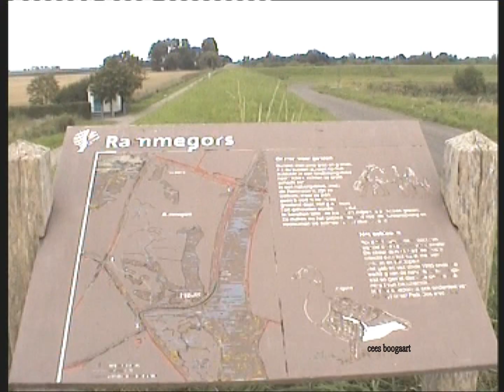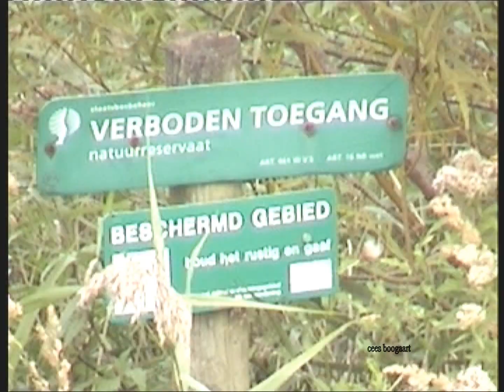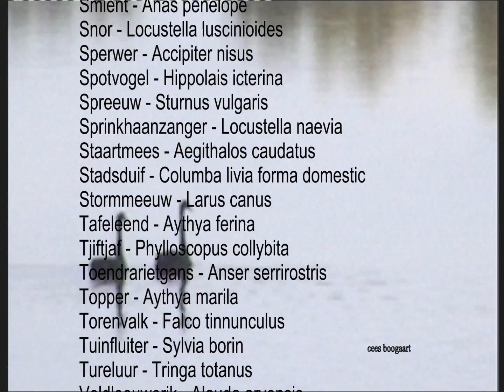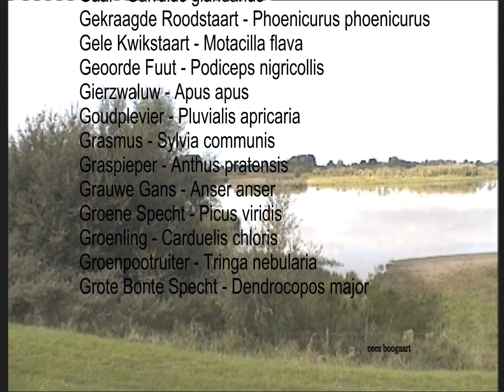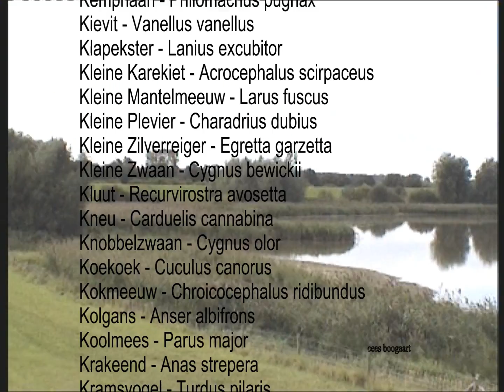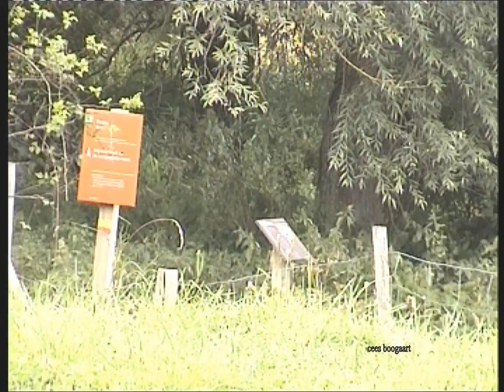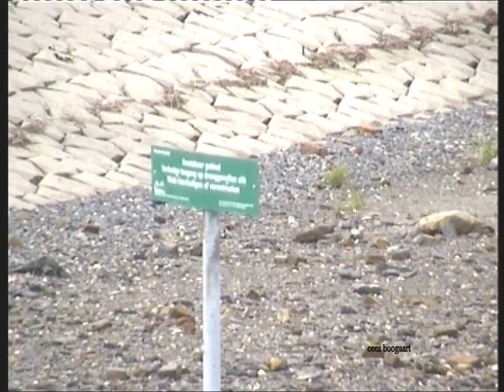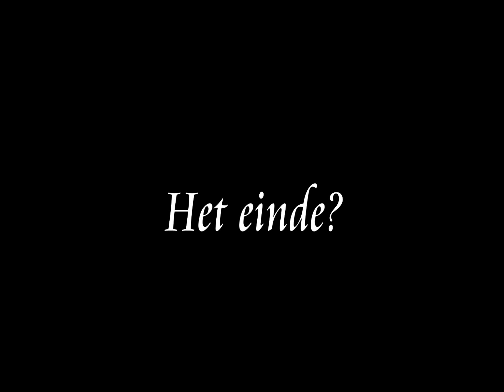Rammegors, een uniek zoetwater natuurgebied bedreigd door de Groene Maffia -HD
Rammegors, bij Sint Philipsland, een uniek zoetwater natuurgebied bedreigd door de Groene Maffia, Rijkswaterstaat en Staatsbosbeheer.

HD versie
Geen muziek erbij, het orginele geluid van toen, Donderdag 30 augustus 2012
en een klein stukje van Open Monumentendag 2012, Zaterdag 8 september 2012,
het dorp Sint Philipsland.
Ingesteld als 3D, maar dat kan je uitschakelen of veranderen.

Het Rammegors, voormalig slibdepot, is een reservaat met schorren, slikken, zandplaten en kreken.
Het is ontstaan als gevolg van de aanleg van het Scheldekanaal. De natuur heeft hier vrij spel gekregen. Het Rammegors is uitgegroeid tot een rijk flora- en faunareservaat met weidevogels, moerasvogels, eenden, bosvogels en in de winter honderden wilde ganzen.

Historie

Het Rammegors is ontstaan in 1971 toen de verbinding tussen de twee eilanden Tholen en Sint Philipsland werd gelegd. Het diende als speciedepot tijdens de baggerwerkzaamheden voor de waterwerken. Door de aanleg van 2 dammen, de Krabbenkreekdam en de Oostdam, is het gebied afgesloten van de zoute Oosterschelde en het zoete Volkerak-Zoommeer.

Na voltooiing van de Oesterdam in 1986 en de Philipsdam in 1987, werd het Schelde-Rijnkanaal geheel afgesloten. Door de neerslag, het water kon niet weg, is de verzoeting van het Rammegors een feit geworden. De zoutwatervegetatie heeft plaats moeten maken voor zoetwaterplanten. Er was ook een verschuiving van steltlopers, meeuwen en sternen naar weidevogels, moerasvogels, eenden en bosvogels.

Ganzenopvangplaats, rust- en foerageergebied
Veertig jaar na het ontstaan van het Rammegors werd het gebied onderkend als een belangrijk natuurgebied. Het is nu een beschermd natuurgebied en aangemeld voor de Habitat- en Vogelrichtlijn onder beheer van Staatsbosbeheer.

Het Rammegors is naast 'hotspot' voor de bruine kiekendief, ook een trekpleister voor het baardmannetje, de grutto, kemphaan, porseleinhoen, roerdomp en zomertaling. Het Rammegors vervult bovendien een belangrijke functie als hoogwatervluchtplaats voor steltlopers uit de Krabbenkreek. In het winterseizoen zijn hier honderden rotganzen, brandganzen en kolganzen te spotten en in het voorjaar maken de lepelaars hier graag een tussenstop.

In het wild loslopende Shetlandpony's en rundvee grazen vrij rond om het gebied gedeeltelijk open te houden. Ook de overwinterende wilde ganzen dragen mee aan het gedeeltelijk openhouden van het gebied. Het Rammegors is met haar rijke flora en fauna uitgegroeid tot een reservaat met honderden soorten vogels waaronder een kolonie van 38 lepelaars met 12 jongen, en ook zeldzame vogels, en tientallen soorten planten waaronder ook heel zeldzame als het goudknopje en slijkgroen.

Zeldzaam of zeer zeldzaam ooit gespot

Vogels

Witoogeend - Aythya nyroca
Gestreepte Strandloper - Calidris melanotos
Witvleugelstern - Chlidonias leucopterus
Dwerggans - Anser erythropus
Poelruiter - Tringa stagnatilis

Grauwe Franjepoot - Phalaropus lobatus
Cetti's Zanger - Cettia cetti
Roodhalsgans - Branta ruficollis
Steltkluut - Himantopus himantopus
Zwarte Ooievaar - Ciconia nigra

Roodkopklauwier - Lanius senator
Ross' Gans - Chen rossii
Ralreiger - Ardeola ralloides

Planten:

Echte stijve ogentroost - Euphrasia stricta s.s.
Slijkgroen - Limosella aquatica
Ruppia (alle soorten) - Ruppia spec.
Goudknopje - Cotula coronopifolia
Kruipende smeerwortel - Symphytum ibericum